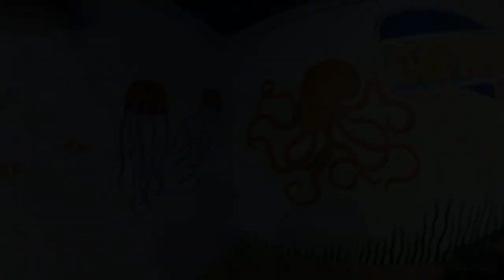Snorkeling with Stingrays at Seaquest ( GoPro Fusion 360° VR Reframe )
This weekend I went snorkeling with Stingrays at Seaquest in Fort Worth, TX!  I wasn't sure what to expect being in a tank full of cartilaginous fish, but they are actually really friendly and very perceptive!  I'd highly recommend it if you can make the trip!

This is also my first time using the GoPro Fusion underwater, but I think I was able to capture some great moments despite the stitch lines that occur when filming raw 360° underwater without a housing unit.

(There are also several other locations across the US!)

This video is directed to a General Audience.